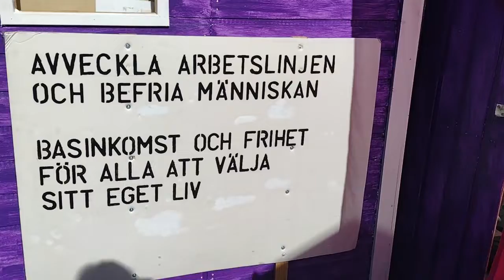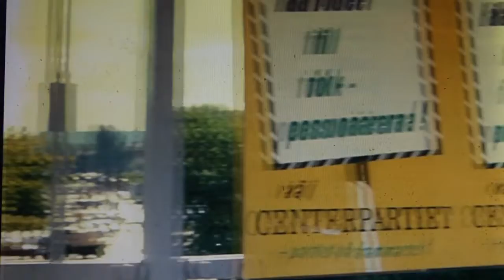Val-Kval 2022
Val-Dikt
av Rolf Bergling